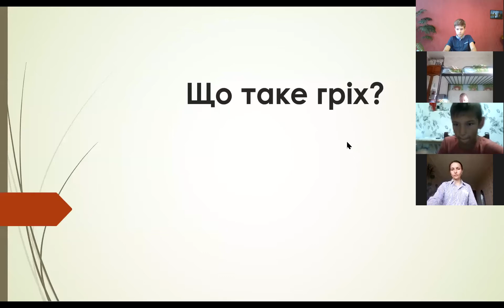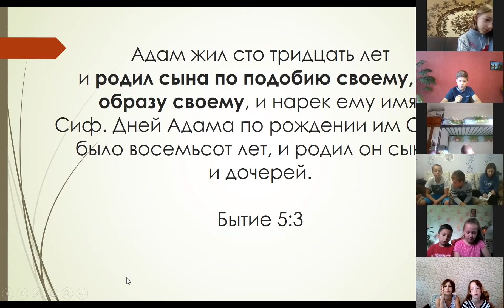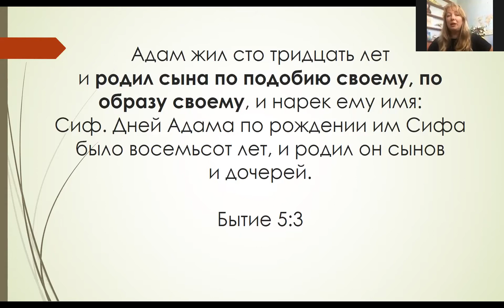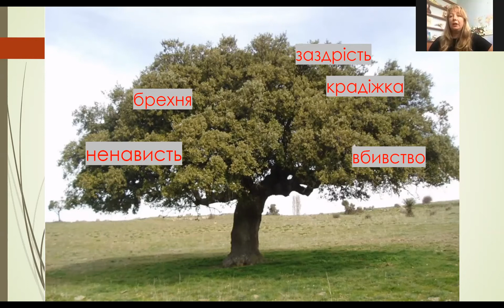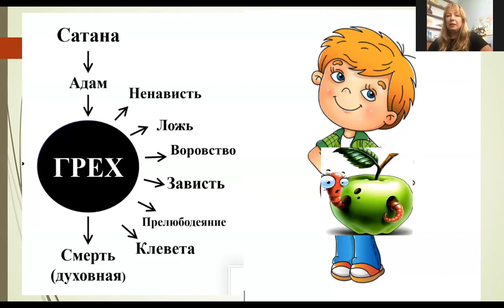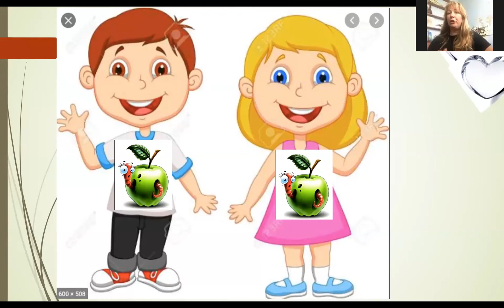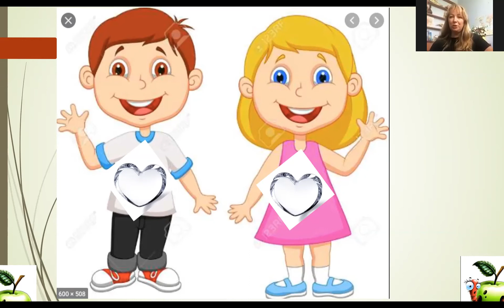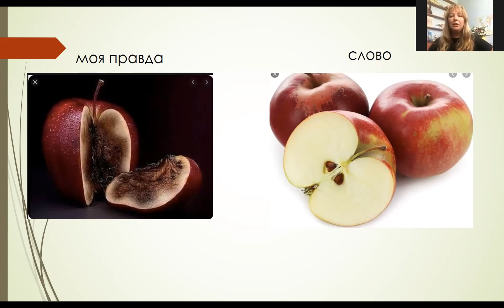26.07.2020 Воскресное детское служение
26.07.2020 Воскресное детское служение